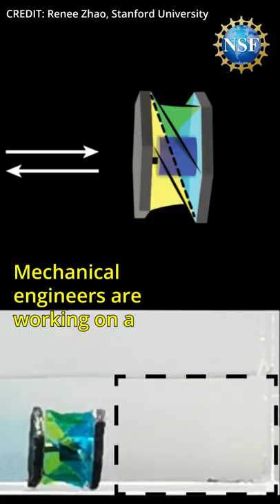Swallow an origami robot?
Have you ever wondered if that over-the-counter pill you took an hour ago is helping to relieve your headache?

With NSF's support, a team of Stanford University mechanical engineers has found a way to target drug delivery…to better attack that headache.

Meet the millirobots.  These finger-sized, wireless, origami inspired, amphibious robots could become medicines future lifesaver.  They can roll, spin, and swim into narrow spaces with a mission to deliver and dispense a high-concentration drug exactly where the body needs it.  Especially helpful when treating more complicated medical conditions like cardiovascular disease or cancer.

Millirobots go beyond the basic origami foldability to maneuver by utilizing accordion fold action to squeeze the medicine out.

Besides dispensing medicine more effectively, they could also carry instruments or cameras into the body, changing how doctors examine patients.  The team is working on using ultrasound imaging to track where the robots go, eliminating the need to cut open organs.

While more testing is needed, the team continues combining novel smart materials and structures into unique designs to form new biomedical devices that could one day maximize health outcomes while minimizing the need for invasive procedures.